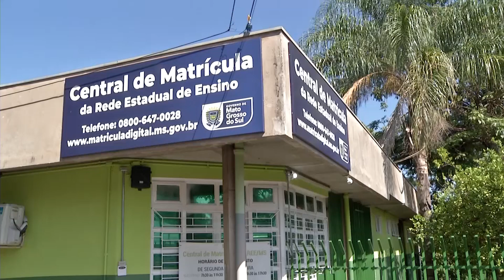ÚLTIMOS DIAS PRAZO: DE PRÉ-MATRÍCULA TERMINA NESTA SEMANA